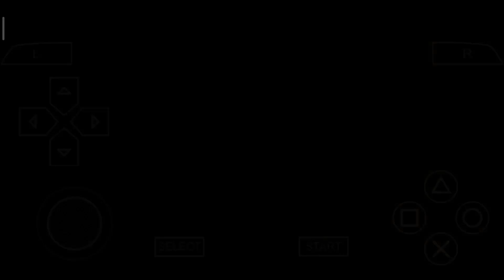MECHA EVENT ROBOT POHON | HARVEST MOON: HERO OF LEAF VALLEY - DAY 125